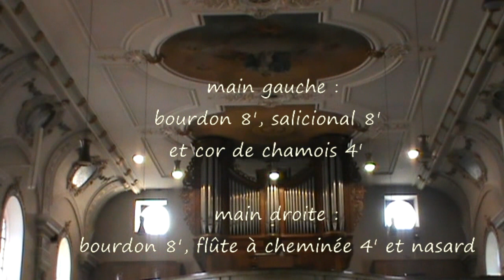orgue Walscheid (F) - Magnificat du deuxième ton (deux extraits) de J.F. DANDRIEU (1682 - 1738)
Né à Paris en 1682, Jean François Dandrieu fut probablement l'élève de Nicolas Lebègue à qui il succède au poste d'organiste à Saint Merry en 1705.
En 1721 il devient organiste à la Chapelle royale aux côtés de Couperin, Dagincour et Landrin, ce qui lui permet de collaborer avec De Lalande et Campra.
Son oeuvre comprend essentiellement des pièces de clavecin, des sonates pour violon, un divertissement symphonique, un livre de Noëls et un livre d'orgue publié en 1739 dont sont extraites les deux pièces que vous entendez ici.

L'orgue de Walscheid (Moselle) a été construit par les frères Wetzel en 1864. Il comprend 24 jeux sur deux claviers et pédalier, il a été restauré par Yves Koenig en 2011.
Tous mes remerciements à Jean Marie Germain pour son chaleureux accueil.